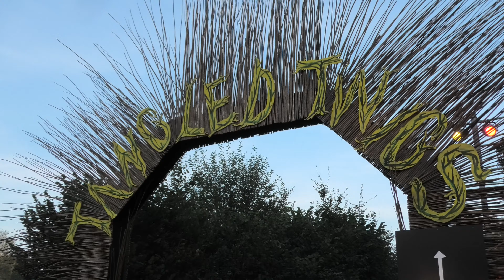Tangled Twigs - Halloween Fright Nights 2021 - Walibi Holland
De natuur lijkt op het eerste gezicht heel vredig, tot dat je iets verder kijkt. De takken van bomen en struiken lijken je te willen wurgen. Weet jij aan de kracht van 'mother nature' te ontkomen of eindig je als vogelverschrikker, vastgenageld aan een paal.
Donkere wolken pakken zich samen boven Walibi Holland… De dreigende energie en een hels kabaal uit deze wolken doen je verstijven. De hemel wordt gitzwart en al het licht om je heen gaat uit. Je bent beland in de chaos van het donker. Dit jaar wordt Halloween Fright Nights gedomineerd door Darkness. Zelfs Eddie de Clown voelt zich opgejaagd door de ontwikkelingen in Walibi. Hij heeft zijn spullen gepakt en is vertrokken. Maar of Eddie echt 'weg' is? Daar kom je nog wel achter...  Geef je over aan de duisternis tijdens Halloween Fright Nights: Darkness takes over.

Halloween Fright Nights 2021 vinden plaats van 9 t/m 31 oktober op elke vrijdag, zaterdag en zondag van 18.00 uur tot 23.00 uur. Walibi Holland is dagelijks geopend vanaf 10.00 uur, (bijna) alle attracties blijven tijdens Halloween Fright Nights tot 23.00 uur geopend. Let op! Reguliere tickets van Walibi Holland zijn niet geldig op alle Halloween Fright Nights dagen. Tickets voor Halloween Fright Nights 2021 zijn alleen online verkrijgbaar
Welkom op het YouTube-kanaal van Rocky de Bever! Bij ons vind je allerlei video's over attractieparken in Europa. Onze specialisatie is de Halloween Fright Nights (HFN) in Walibi Holland. Daarnaast maken we onrides en parkvideo's (trip reports). Wil je op de hoogte blijven van onze producties? Check ook onze website waar wij regelmatig artikelen plaatsen!